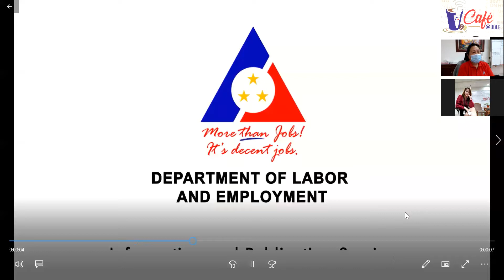V Cafe @ DOLE March 8 2021 Episode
LIVE: USAPAN KAUGNAY SA VENTILATION GUIDELINES NA KAILANGAN IPATUPAD SA MGA PRIBADONG ESTABLISIMENTO

V-Cafe @ DOLE with guest Labor Assistant Secretary Teresita Cucueco.

Hosted by IPS Director Rolly Francia.